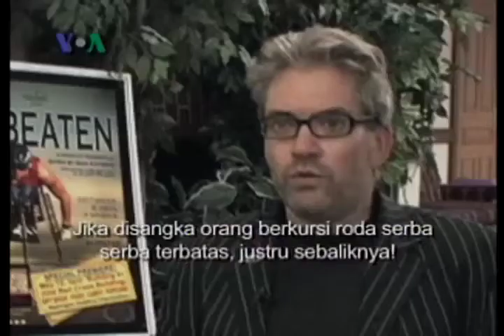Veteran Berkursi Roda Peraih Medali Emas-Dunia Kita "Ep.Pasca Pemilu Sela&Hari Veteran AS-11/12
Para atlet yang duduk di kursi roda ini menghadapi tantangan yang tidak mudah. Meski harus duduk di kursi roda ini tidak membuat mereka putus asa. Bahkan salah satunya meraih medali emas dalam specialympics yang diadakan di Cina.